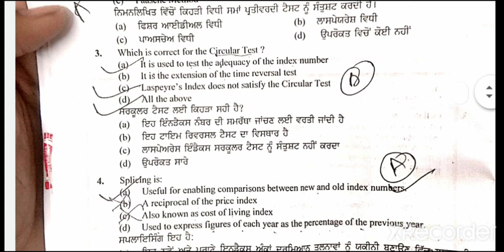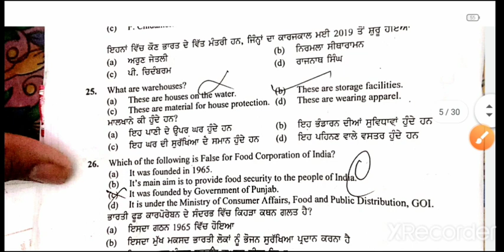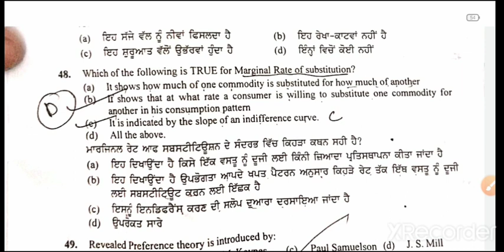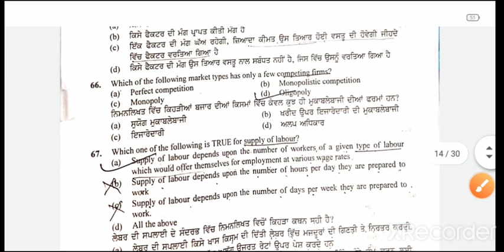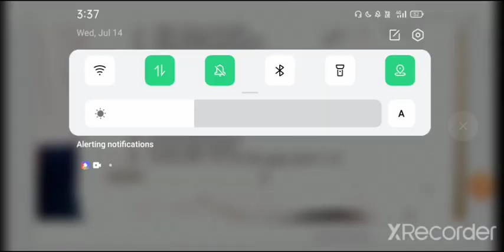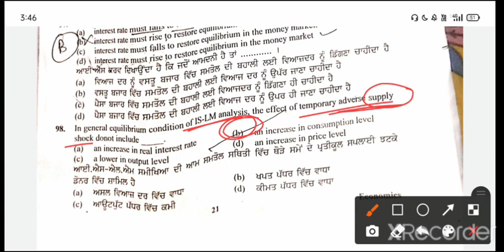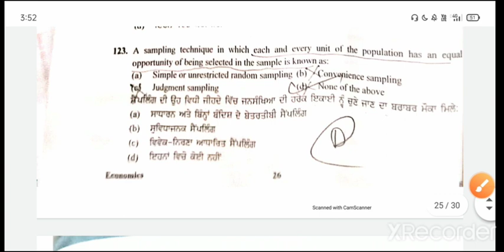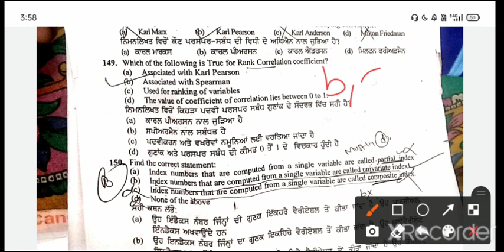Punjab Lecturer Economics paper 11july 2021